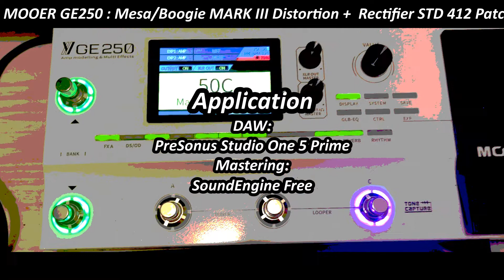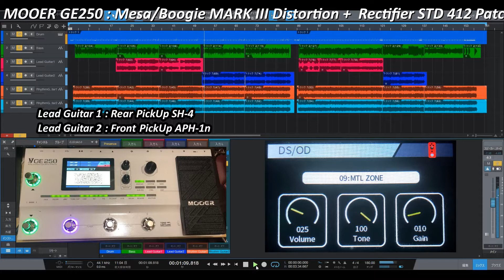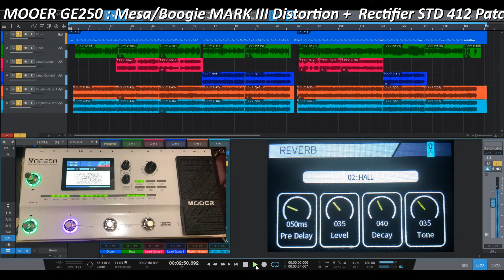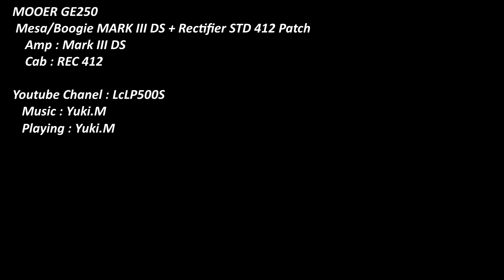MOOER GE250 - MesaBoogie Mark III+Rec412 /Distortion Patch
MOOER GE250のMesaBoogie Mark IIIのアンプ・モデルとMESA/Boogie Rectifier STD 412のキャビネット・モデルを使ってDistortion Patchを作ってみた。

Guitar : Blitz レスポールタイプ
(Pickup  front:APH-1n/rear:SH-4)
Amp Simulator : MOOER GE250